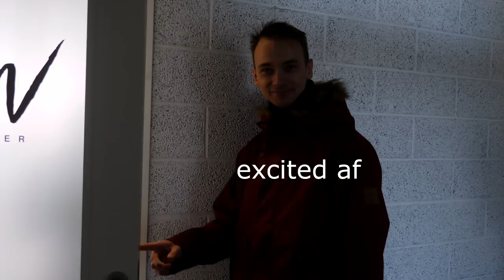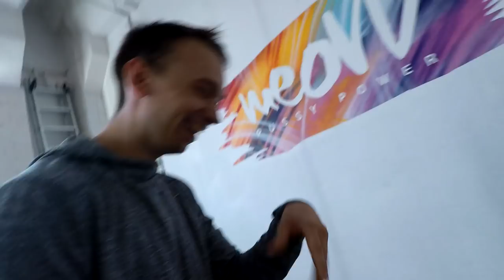Crypto markets made us get a late night shift at the local gentlemens club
Crypto markets are emptying our pockets, only one way to earn a good living..